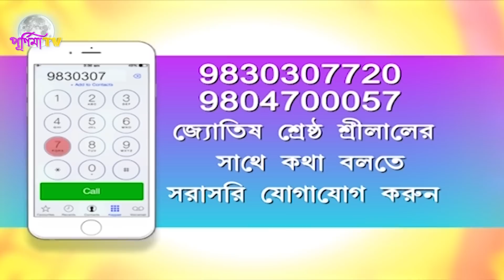RASHIFAL : 10th OCTOBER 2022 (SRILAL ASTROLOGER)